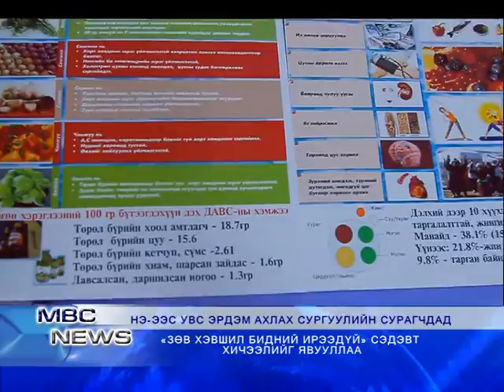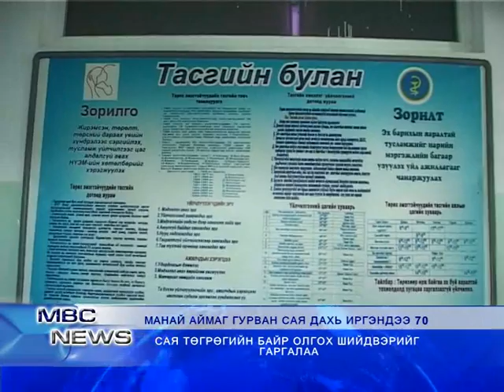MBC NEWS medeeliin hutulbor 01 12